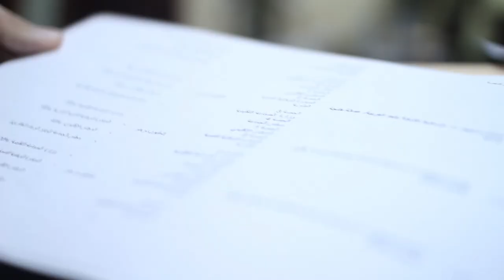مع الحدث : مشاريع مستقبلية بغرفة الصناعة التقليدية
مع الحدث : مشاريع مستقبلية بغرفة الصناعة التقليدية | زووم7 تيفي